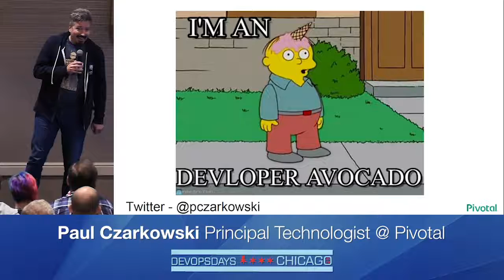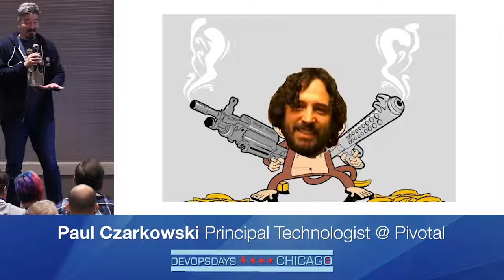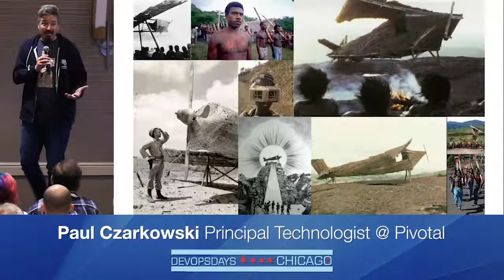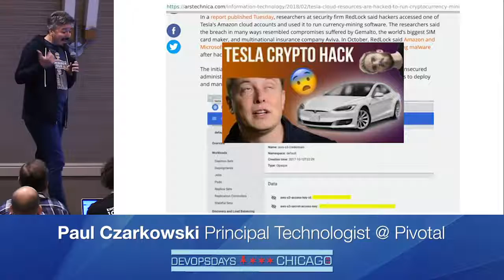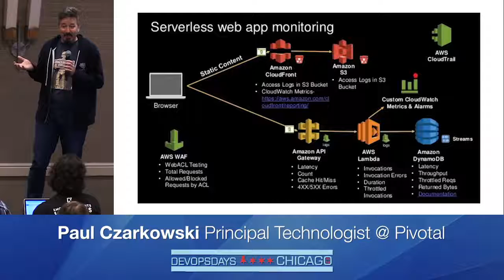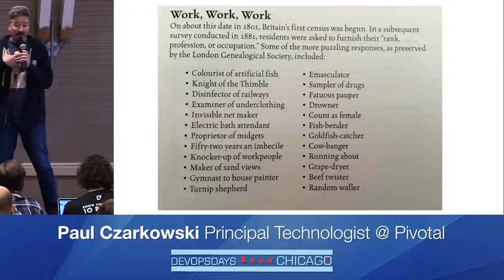DevOps is dead, Servers are dying... - Paul Czarkowski - DevOpsDays Chicago 2018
A (hopefully) humorous look at the current state of DevOps and the affects of the rise of Kubernetes and Site Reliability Engineering on DevOps, how the culture is changing (again!), the tools are changing, and how we deploy and operate applications are changing. At the same time Serverless has exploded onto the scene and the thought* leaders are once again throwing terms like NoOps around.

The future however is bright and the Savvy Operator / DevOps practitioner will thrive and everything will turn out fine, and I’ll tell you why, and offer you hugs if you are struggling with change.